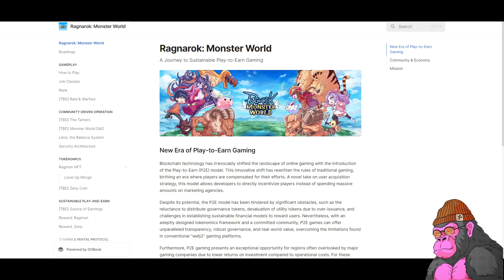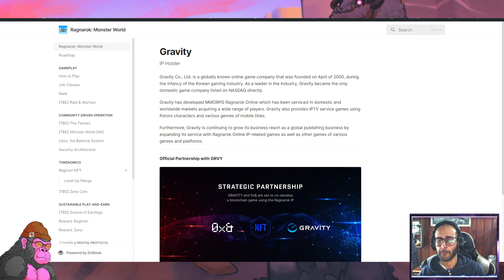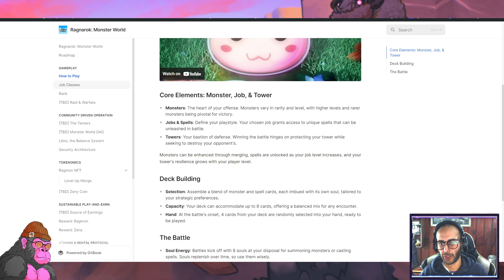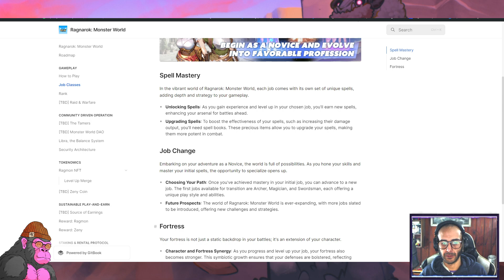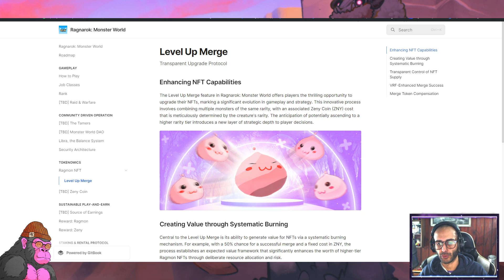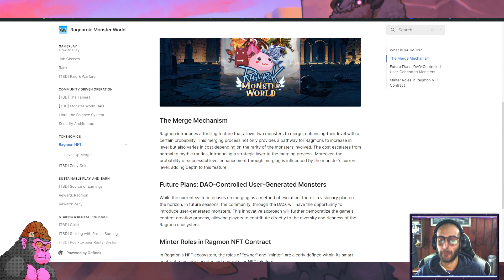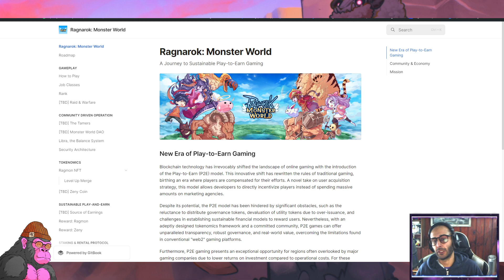Ragnarok: Monster World White Papper y Roadmap | Crypto Gaming Play to Earn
Nuevo Video de Ragnarok: Monster World juego Tower Defense de la IP de Ragnarok que se anuncio para Ronin Network